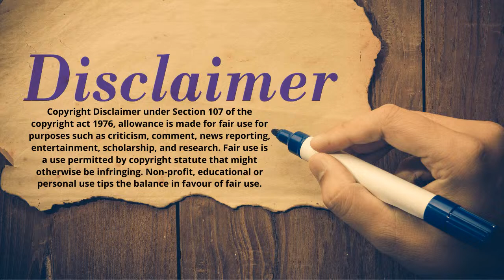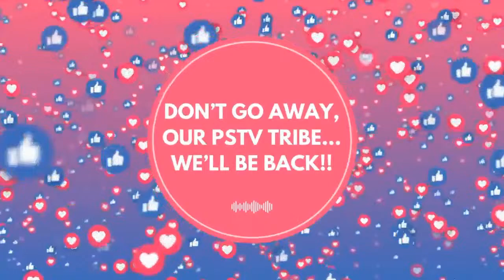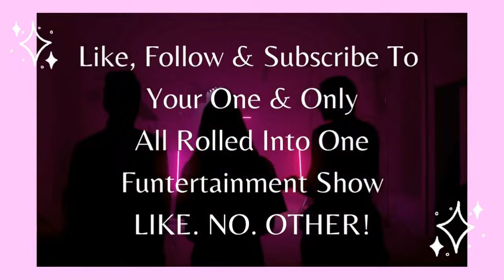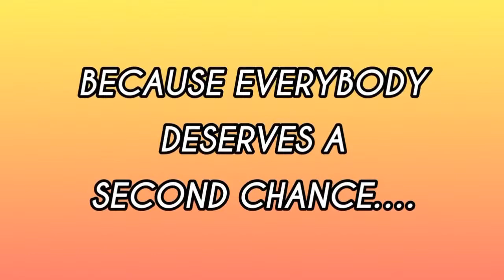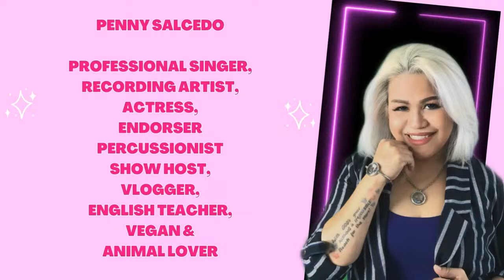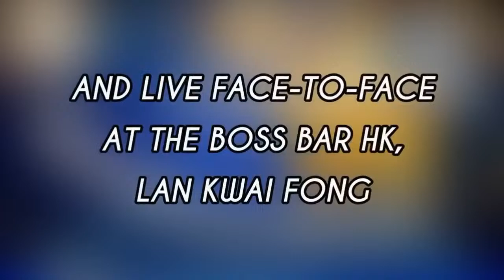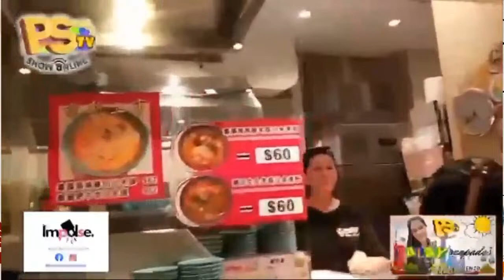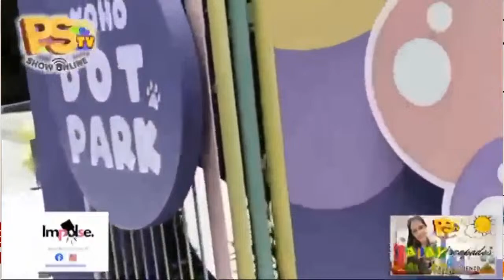PStv Show Online LIVE! 10th March, 2024 | Rebound Rounds (Weekly) Singsational Star Season 1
GROOVE-morning, GROOVEafternoon, GROOVE-evening, our PStv Tribe around the globe, and welcome to PStv Show Online! We are LIVE online simultaneously over our YouTube channel and our Facebook page! And LIVE with an actual face-to-face audience at The Boss Bar Hong Kong, in Lan Kwai Fong, the heart of busy buzz, food, music and entertainment in Hong Kong!

SHARE this LIVESTREAM NOW and enjoy what we have for you today to complete your weekend!

🤩 Artists Bookings (On The Road, Live Shows & Online both locally and internationally), and for Brands, products, Services and Apps advertisements and placements, please email

🤩 SHOP THE PStv MERCHANDISE NOW! WE SHIP WORLDWIDE! GREAT SOUVENIR FOR YOURSELF AND YOUR LOVED ONES!

🤩 FORCES WITH US VIA POWERED-UP ADVERTISEMENT ON A GLOBAL SCALE!! BE SEEN!! BE KNOWN!! YOUR BUSINESS IS OUR BUSINESS!! CLICK THE LINK TO BGG1111 MARKETING & MULTI-MEDIA PRODUCTIONS CO., LTD FACEBOOK PAGE FOR DETAILS AND MORE

FOR YOUR ONE-STOP-ONLINE SHOP FOR ACCESSORIES, APPAREL, FASHION & TRENDS, BEAUTY & SKIN CARE, HEALTH & WELLNESS, HOME AND BED-&-BATH NEEDS. WE ALSO OFFER MULTIPLE BUSINESS OPPORTUNITIES ON A GLOBAL SCALE TO THOSE KEEN TO EARN $$$, EXTRA OR FULL ON!

Please SUBSCRIBE & click the BELL icon, and find out how to share donations and kind blessings to H.A.S.A | B.E.R.T (Home For The Abused and Stray Animals | Berlin Emergency Rescue Team); a non-profit animal rescue in the Philippines, founded and cared for by Miss Susan Espinosa.